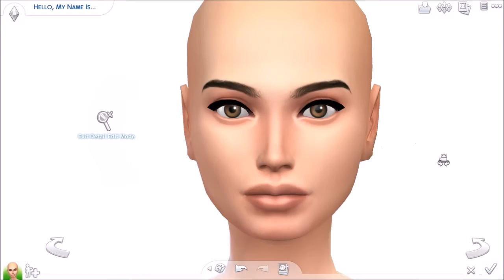The Sims 4 CAS: TUMBLR GIRL ☮Cali Sage☮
Meet Cali Sage, she was inspired by OkaySage and I think she's a beautiful sim. She's honestly one of my favorite sims I've ever made and I'm so proud of her. I hope you enjoy this video and like Cali as much as I do!

Song: Nightcore Tumblr Girls - G-Eazy

Origin ID: PsychedelicSims0

Recorder: Fraps